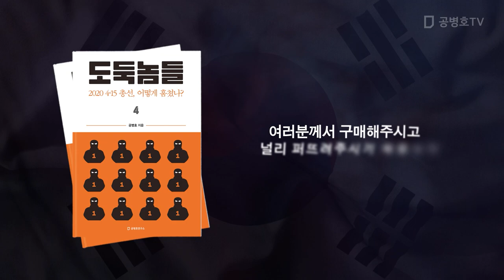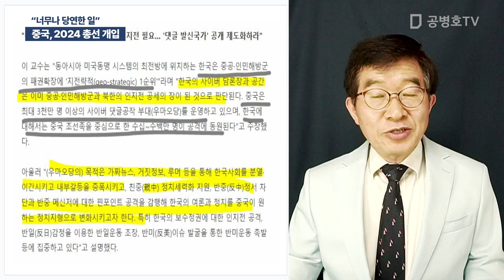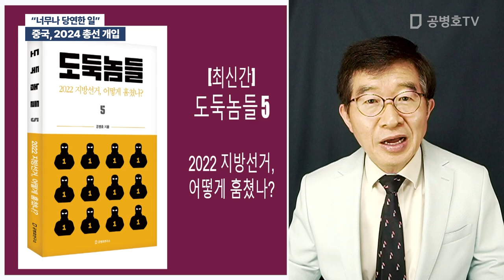중국, 2024 총선 개입 / "너무나 당연한 일" [공병호TV]